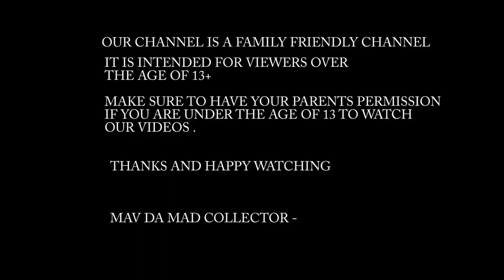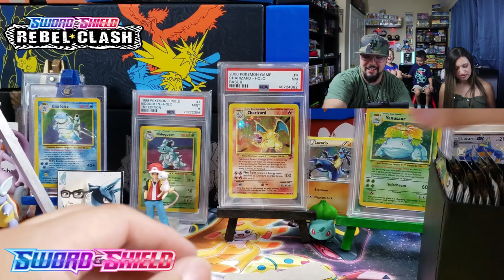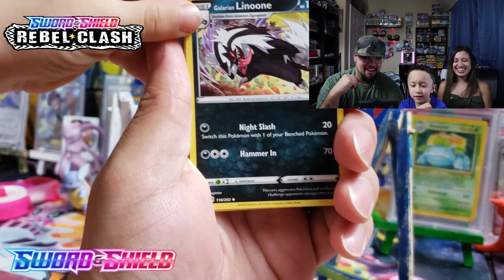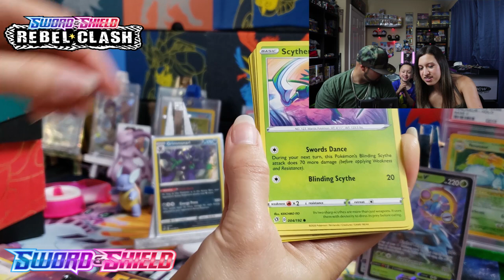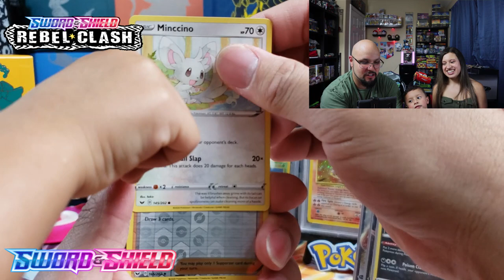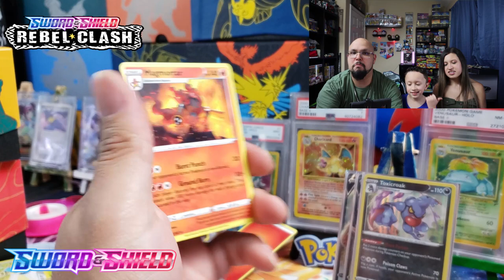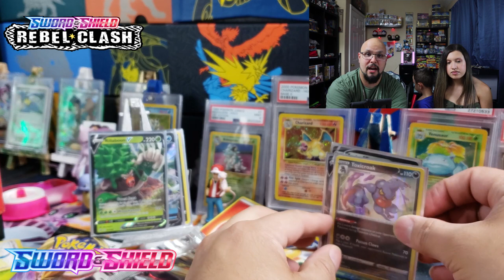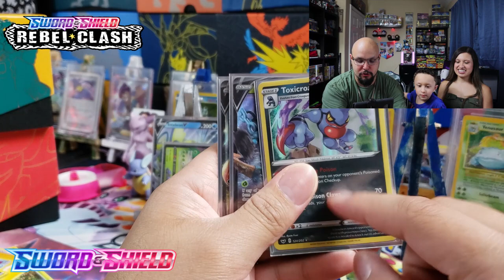FATHERS DAY SPECIAL !!! SWORD AND SHIELD & REBEL CLASH ETB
Happy Fathers Day Everyone
We have a special guest joining in today my beautiful wife Mrs. Mav helping me and the boys open up some awesome cards . Enjoy

IF YOU WOULD LIKE TO SEND FAN MAIL OR ANYTHING TO THE CHANNEL-

PLEASE LET ME KNOW WHAT YOU WOULD LIKE TO SEE NEXT FROM US